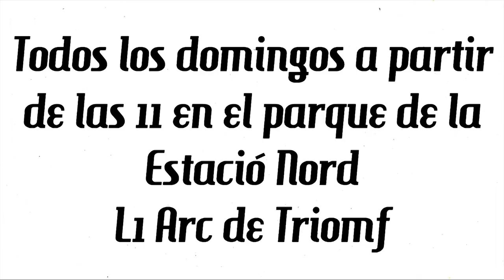Softcombat en el Akihabara Deep 2019, con Legio Vulcanica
Hoy veremos cómo fue el evento del Akihabara, llevado, en la parte de Softcombat, por Softcombat BCN y Legio Vulcanica